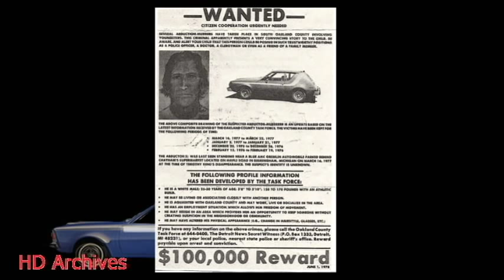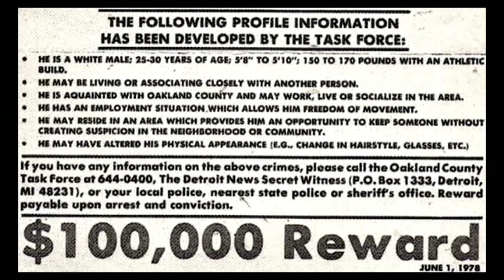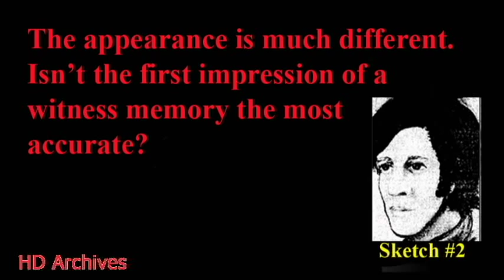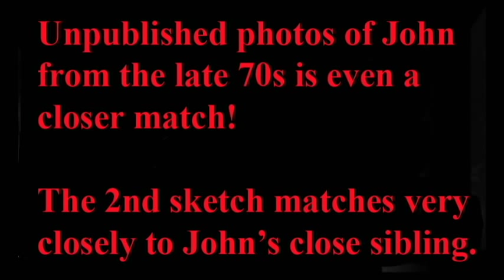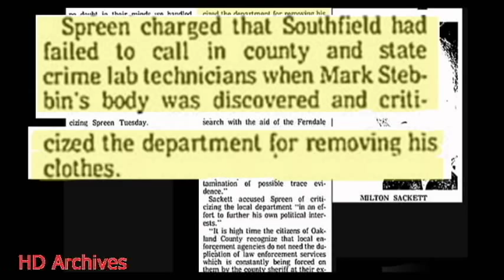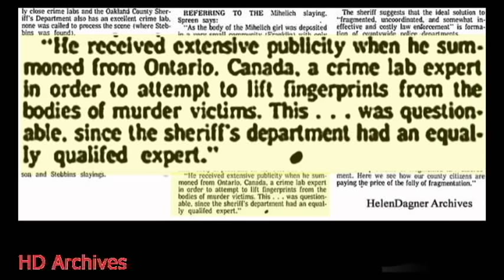OCCK_HD_Archives_Pt8.avi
Oakland County Child Killer (OCCK) Archives from Helen Dagner's collection. The sound is from an old radio show that was once aired in 1977, The cassette tape that was the original broadcast tape was given to me by a contact. The tape was transferred to digital form from another contact and recently processed for improved sound. This radio special was called 'Winter's Fear' and the video is slides from my archives I've collected for the last twenty years from many sources. Which includes newspaper clippings, documents and various photos from my readers.

Part 8

Wanted Poster of OCCK with details, three OCCK composite sketch drawings and history, comparison between Helen's suspect John from 1967 and the 1st OCCK sketch, Lt Robert Robertson senior frustrations with the case, Oakland County Sheriff Johannes F. Spreen's opinions of the police investigation of the OCCK, Brooks Patterson debates against the sheriff's claims.